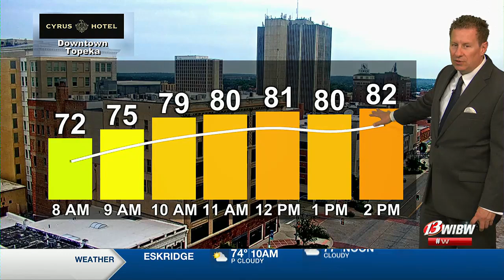Topeka Santa Fe Band hosts Sunday Music in the Park